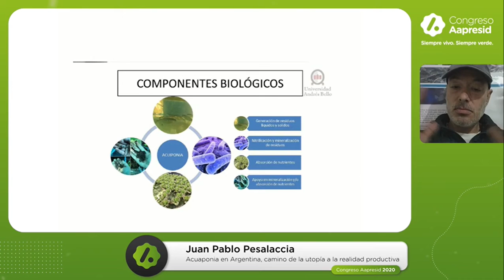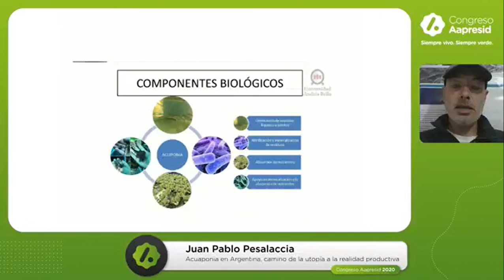Acuaponia en Argentina, camino de la utopía a la realidad productiva-Juan Pablo Pesalaccia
Fragmento de la la disertación del martes 18/8 en el XVIII Congreso Aapresid "Siempre Vivo, Siempre Verde".